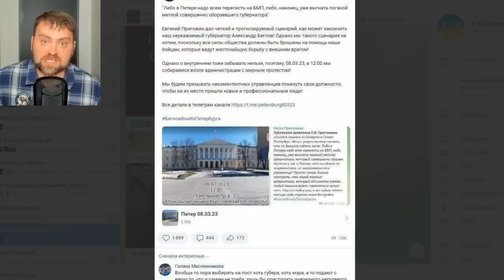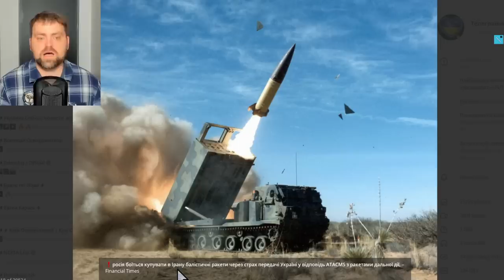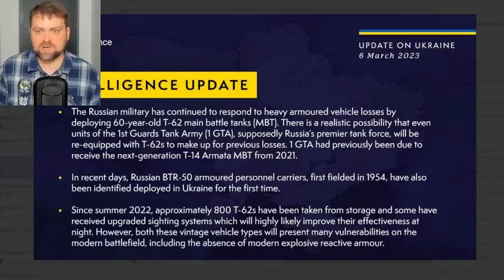Update from Ukraine | Wagner may be encircled around Bakhmut | Prygozhyn felt the trap